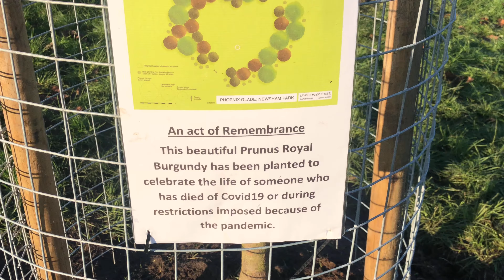Phoenix Glade Liverpool.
Phoenix Glade is a creative environmental initiative dedicated to those who have died during the corona virus pandemic. It will be a beautiful visual and living tribute which will grow over time.  It will create opportunities for the bereaved to speak about their loved ones, share their grief with others and engage in a ritual of commemoration which makes up, in some way, for the lack of opportunity to say good bye or to grieve in a normal way.
The Phoenix Glade has two elements. The first will be the creation of the glade through planting thirty trees, with accompanying flowers. The second will be its inauguration through a unique fire sculpture event which, dependent on the support, will then see the installation of a permanent phoenix sculpture. There may also be the future potential to increase in the number of trees encircling the heart shaped glade.